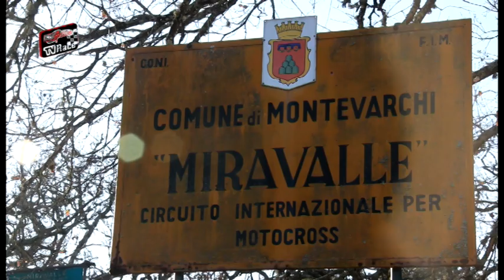CAMPIONATO ITALIANO MOTOCROSS 2013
Prima Tappa Montevarchi